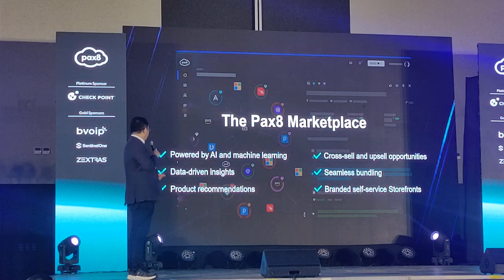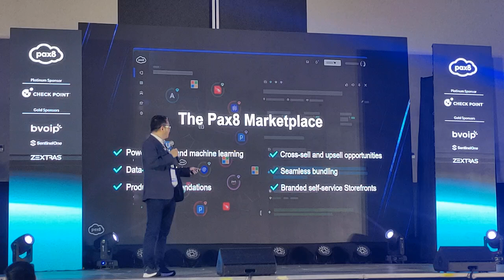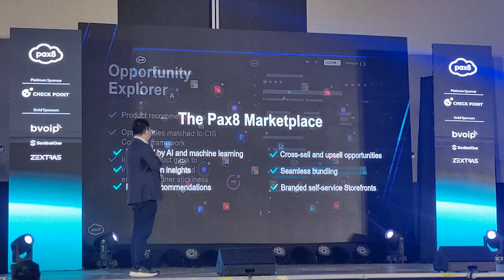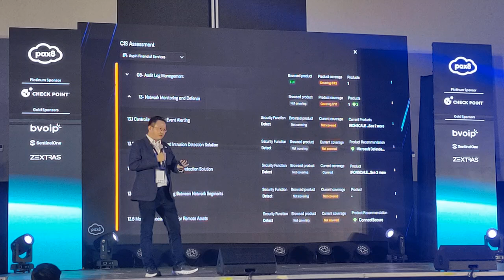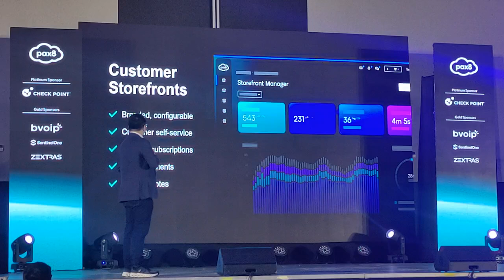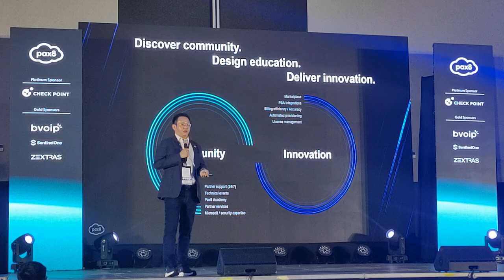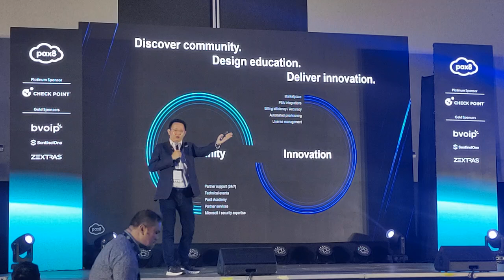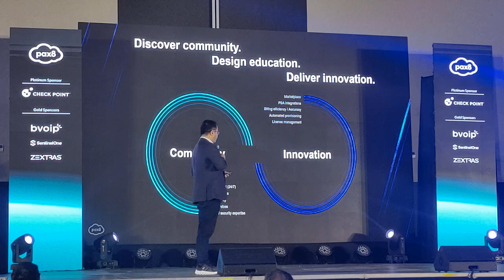The Pax8 Marketplace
Pax8MissionBriefing here at Space @ One Ayala Mall in Makati City